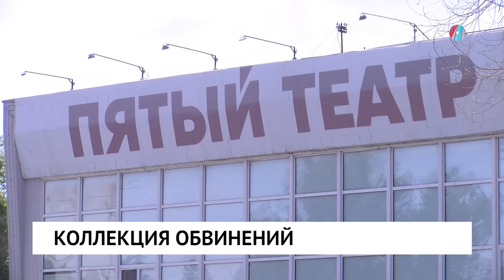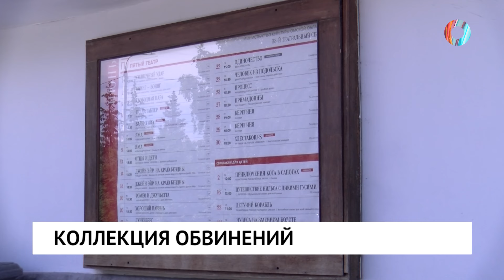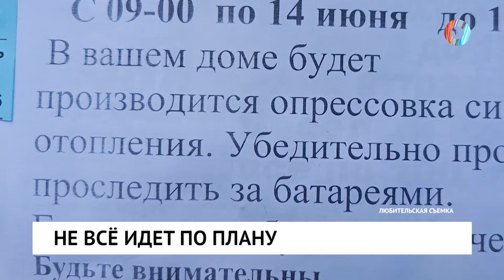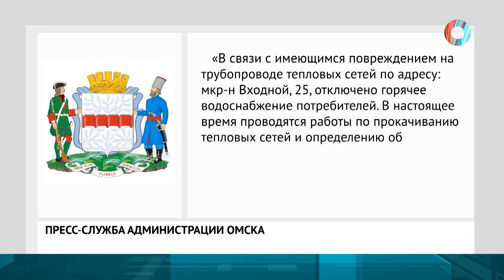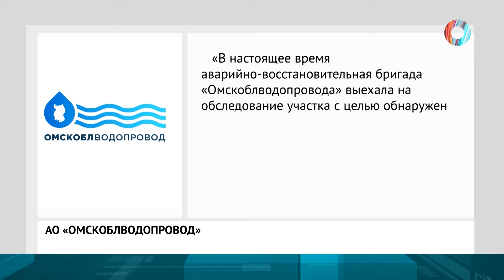Новости от 27.06.2024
Отдых с летальным исходом. В Омской области утонули двое подростков.

Нет счета коммунальным авариям. Под угрозой затопления - детский сад.

С надеждой на чудо. Жители региона массово жалуются на проблемы с водой.

 Предотвратить трагедию. В Омске снесут дом по-соседству с тем, где уже обрушилась стена.